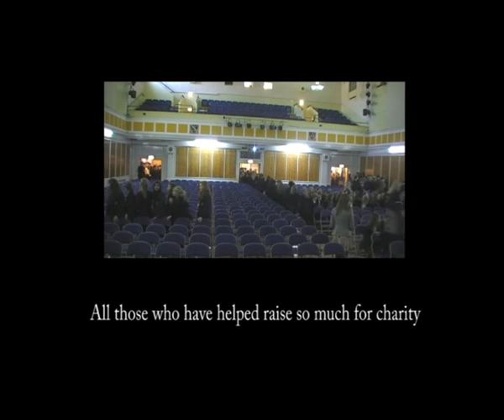KES aid - King Edward VI School, Southampton, teachers version [official]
Staff from King Edward VI School Southampton perform their own version of 'Do They Know It's Christmas' and help to raise over £1500 for charity.